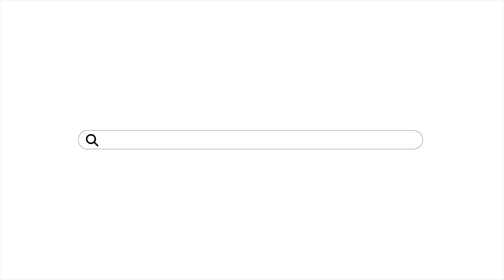Escribamos juntos nuestro futuro. ¡Participa!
El mundo está cambiando a marchas forzadas: cómo nos relacionamos, nuestros hábitos de ocio, cómo trabajamos, cómo consumimos… El futuro de Gipuzkoa está en nuestras manos. Construyámoslo entre todos y todas. Anticiparnos es la mejor manera de hacerlo.

Escribe, propón, sugiere. Participa.
Escribamos juntos nuestro futuro.